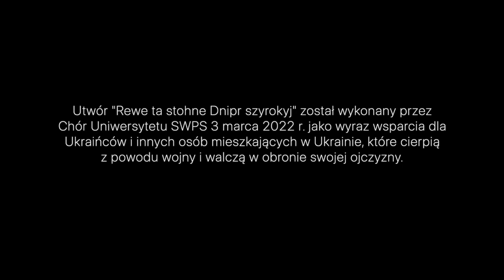Chór Uniwersytetu SWPS | Rewe ta stohne Dnipr szyrokyj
Na co dzień zajmujemy się śpiewaniem, a nie polityką. W sytuacji, gdy brutalna polityka wchodzi z butami w życie milionów niewinnych ludzi, nie możemy jednak milczeć! Piękną ukraińską pieśń „Rewe ta stohne” nagraliśmy po to, by dać wyraz wsparcia i solidarności z ludźmi, którzy cierpią z powodu wojny w Ukrainie i walczą o wolność swojej ojczyzny. Siostry i Bracia Ukraińcy, jesteśmy z Wami!
Nagranie zrealizowaliśmy niesieni pilną potrzebą wypowiedzi w bardzo ważnej sprawie, po długim okresie, w którym ze względu na pandemię nie mogliśmy się spotykać w pełnym składzie. Jest ono efektem pracy na dwóch próbach.

Chór Uniwersytetu SWPS
Dyrygent - Ewa Mackiewicz

Chór Uniwersytetu SWPS
ul. Chodakowska 19/31
03-815 Warszawa